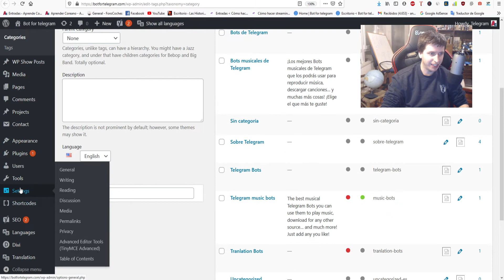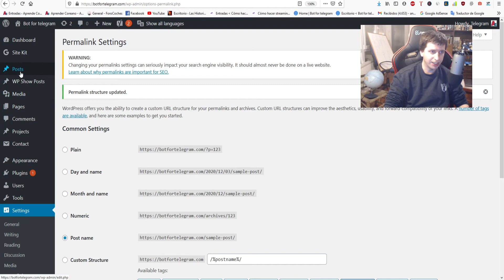Eliminar el "Category" de los posts Wordpress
Si usas Wordpress y las categorías al publicar tus artículos, pero en tu link sale el molesto "category" delante tuyo, de esta manera puedes eliminarlo y te queda una URL mucho más limpia!